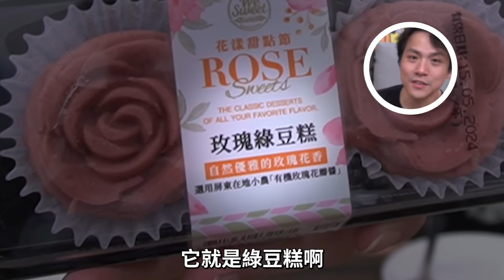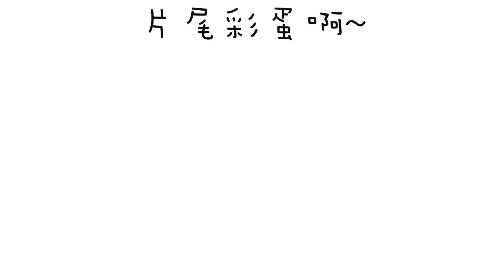【粉紅全系列】全聯花漾甜點節試吃｜玫瑰口味會奇怪嗎？